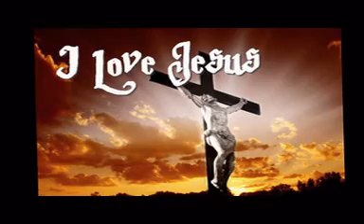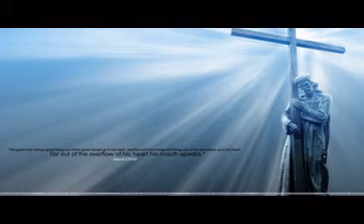Ngày 9 tháng 3 Thánh Phanxica Rômana